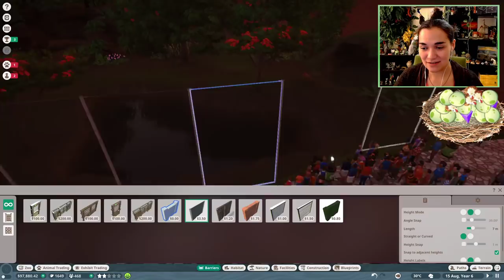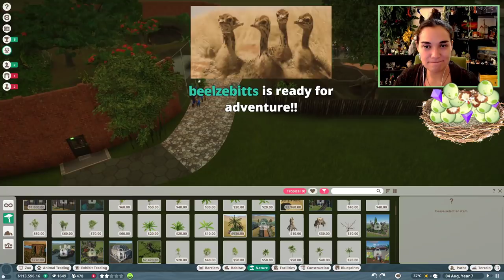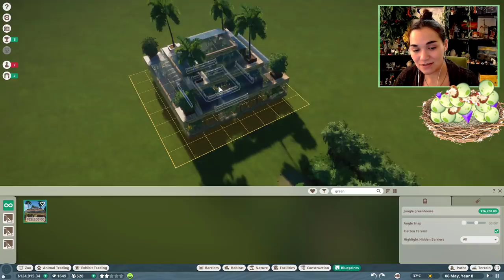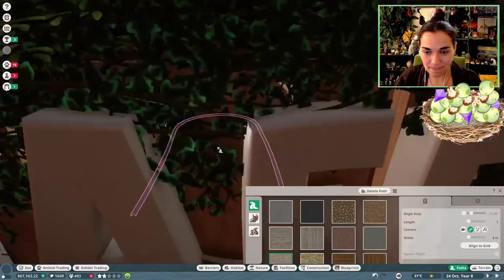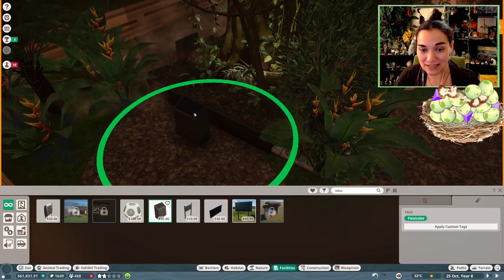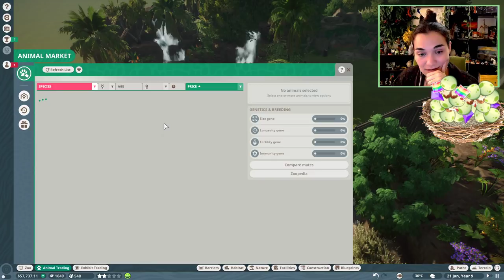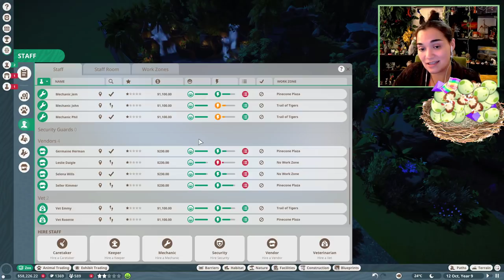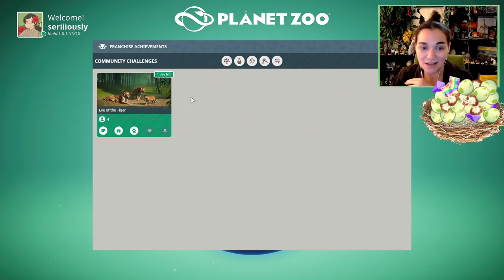Breeding Tumbling Tiger Cubs!! 🐯 Eye of the Tiger Special! • Daily Planet Zoo • Day 6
Welcome to the Pixel Biology Wildlife Conservation & Breeding Center, where we're tackling the Eye of the Tiger Community Event and doing our best to breed our very first Bengal Tigers!!

Join along in our adventures in our weekly live streams! 💜 Twitch •

💚 Learn more about Bengal Tigers and what we can do to help their wild populations

🌿💚 Stay curious!! 💚🌿